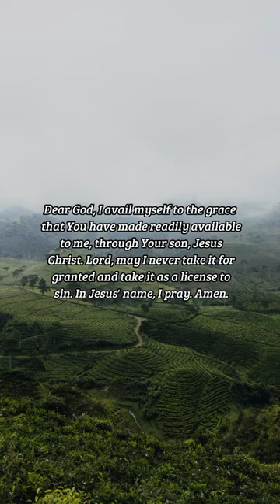BIBLE VERSE OF THE DAY - October 11, 2022 | morning prayer | Your Daily Dose of God's Word.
What shall we say then? Shall we continue in sin, that grace may abound?
-Romans 6:1

Prayer:
Dear God, I avail myself to the grace that You have made readily available to me, through Your son, Jesus Christ. Lord, may I never take it for granted and take it as a license to sin. In Jesus' name, I pray. Amen.